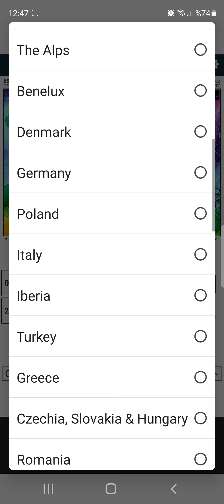İSTANBULA 7 OCAK KAR GÖRÜNÜYOR !! [ 2022 KAR VE SOĞUK HARİTASI ]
İYİ SEYİRLER 😊